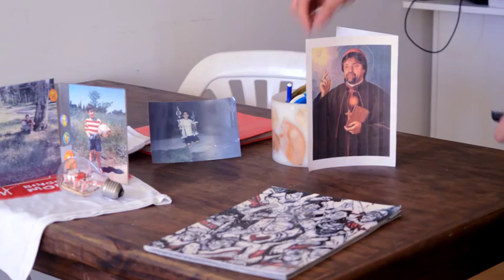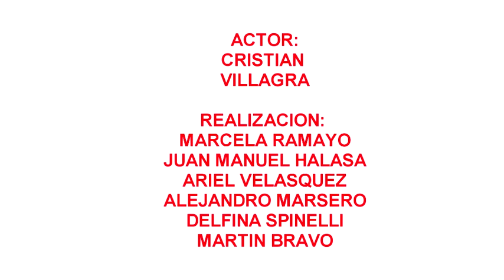TP POSTPRO 16 ACCIONES